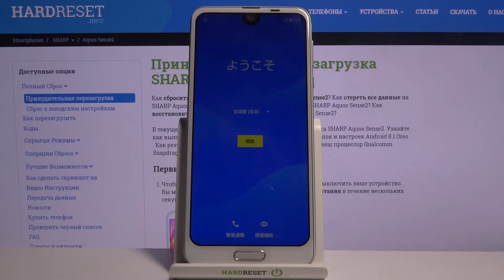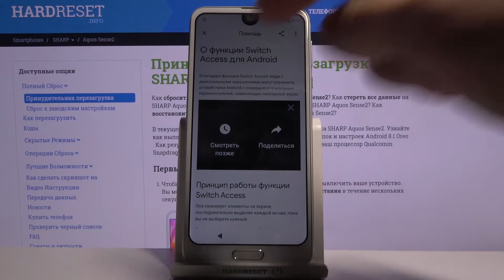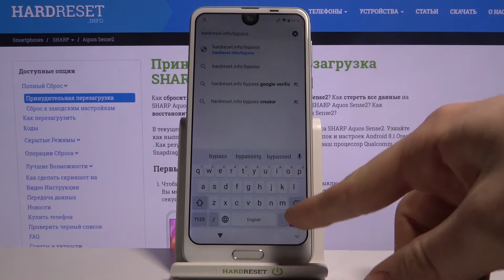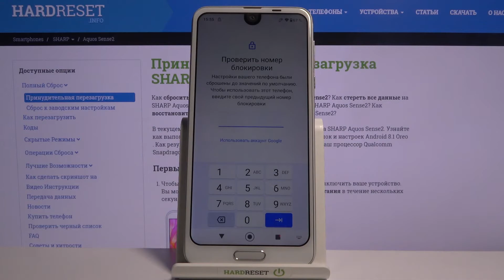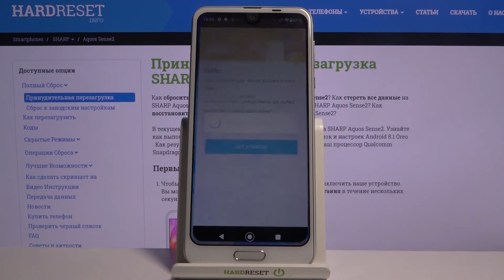Обход проверки FRP от Google на Sharp Aquos Sense 2 / Как обойти ФРП от Гугл на Sharp Aquos Sense 2?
Больше информации про ваше устройство вы сможете найти на нашем сайте в виде текстового руководства
Если Вы прежде выполнили полный сброс Sharp Aquos Sense 2 для того, чтобы обойти пароль, тогда в следующий раз при первоначальной настройке Sharp Aquos Sense 2 Вас попросят ввести данные Google аккаунта. Если же Вы забыли эти данные и хотите получить доступ к Sharp Aquos Sense 2, тогда просто посмотрите внимательно наше видео и по его примеру проделайте несколько простых движений чтобы вновь вернуть доступ к Sharp Aquos Sense 2.

Как обойти защиту FRP на Sharp Aquos Sense 2? Как сбросить блокировку заводского сброса на Sharp Aquos Sense 2? Как обойти фрп на Sharp Aquos Sense 2? Как обойти защиту перед сбросом на телефоне Sharp Aquos Sense 2?